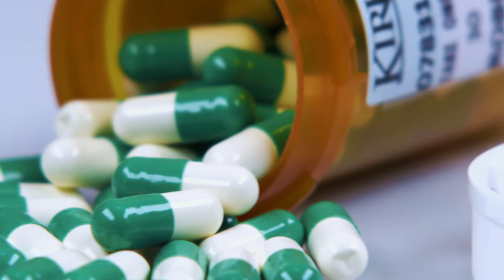Was ist eine rektovaginale Fistel